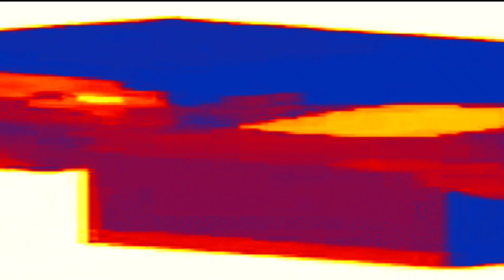MÚSICA DO MINECRAFT (COMPLETA) - ESTOURADO